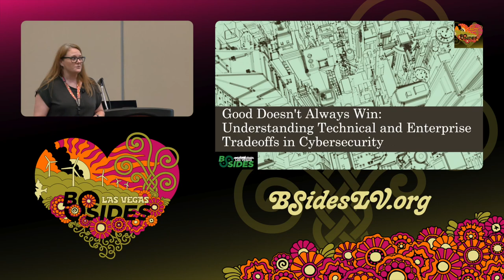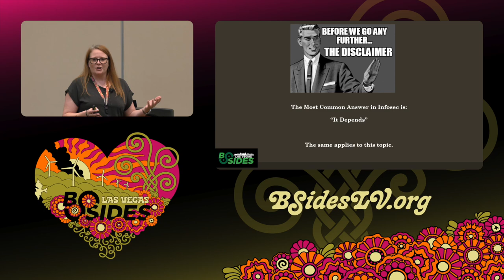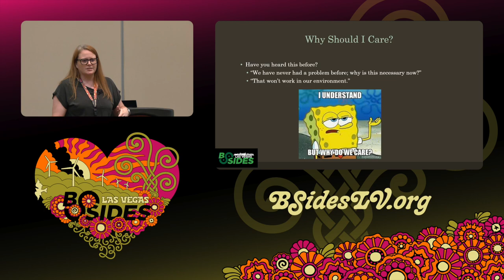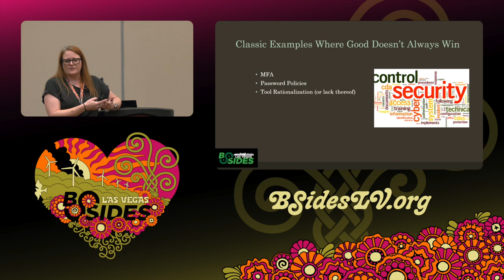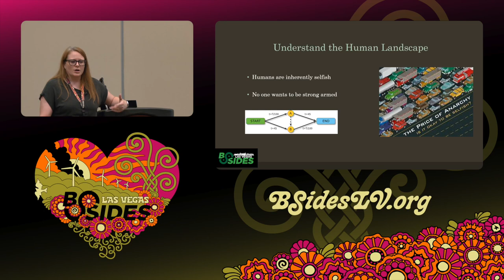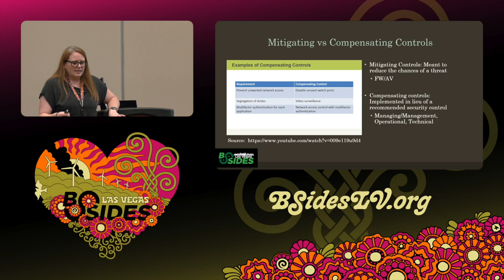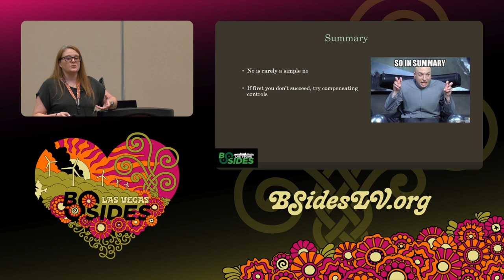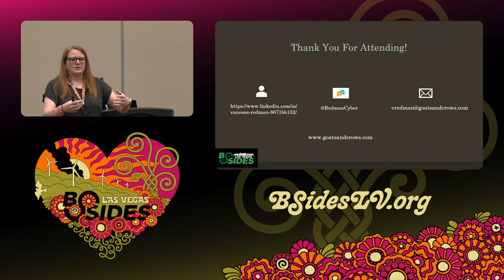CG - Good Doesn’t Always Win: Understanding technical and enterprise tradeoffs in Cybersecurity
Common Ground, 18:00 Wednesday

You have just started a new job, and, after settling in, find a huge cybersecurity gap. The great news is you have the perfect solution! The bad news is the company said no thanks. You are taken back and try to explain that this is simple cybersecurity basics, but the company has any number of reasons why they don’t feel it’s a good solution: money, time/effort of implementation, “we have never had a problem before”, or maybe your own IT department is saying that it won’t work. What do you do to make sure your company stays secure? Cybersecurity has arguably reached the point where most organizations understand its necessity, at least in concept. But that doesn’t mean that everyone is open to hearing about the latest threats and all the work (and money) that needs to be spent reducing your risk. This talk is designed to be an open discussion on understanding human behavior, and some tools that could help a cyber professional be more successful, particularly when it comes to negotiating better decision making.

Vanessa Redman